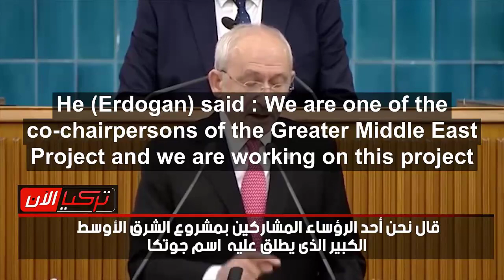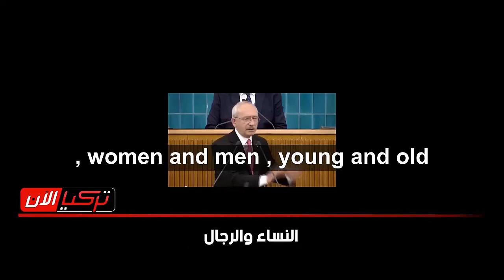Erdogan Turned Syria Into a Bloodbath under American Orders | The Greater Middle East Project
Kilicdaroglu Exposes Erdogan's role in the war in the Syria .

Never mind the keywords:
Kilicdaroglu
Erdogan
Kilicdaroglu vs Erdogan
Kemal Kılıçdaroğlu
Turkish Elections
Turkey opposition
Turkey elections
Leaks
Wikileaks
Assange
Julian Assange
Turkey's tight election
Turkey's soft-spoken Kemal Kilicdaroglu takes on powerful Erdogan
Electoral Fraud in Turkish elections
Rigid elections in Turkey
NJCU
Arab League
Syria in The Arab League
Hudson Institute
Hoover Institute
CIA leaks
MI6 leaks
BND leaks
Imran Khan
Imran Khan removed
Imran Hossein
Kurds
Turks
PKK
PYD
Dersim
Istanbul
Tunceli
Ankara
Izmir
Ekrem Imamoglu
Aziz Nesin
Elections in Türkiye
Fenerbahce
Erzincan
Adana
Konya
Beşiktaş
Galatasaray
Fenerbahçe
Hakan Balta
Salih Özcan
Süper Lig
Adana Demirspor
Alanyaspor
Ankaragücü
Antalyaspor
Fatih Karagümrük
Mersin
Ataturk
Islam
Islam in Turkey
Alawi
Alawites
Alewe
Alevi
Alevism
Bektashi
Bektasi
Kizilbas
Kizilbash
Shia
Shiism
Shias
Chris Hayes
Vanessa Beeley
Marxism
Leninism
Maosim
Tolerance
Love
Happy Valentine
Michael Aflaq
Arab Socialist Ba'ath Party
Nick Griffin
Udo Voigt
Gordon Brown
Hamza Yusuf
Daniel Pipes
Haqiqatjou
Daniel Haqiqatjou
CAIR
Muslim Brotherhood
Assad
Syria
Israel
Palestine
Bashar Al-Assad
Savitri Devi
Savitri Devi Mukherji
Redwatch
Arthur Kemp
Akhenaten
Iryna Venediktova
Charles Lister
War on the Rocks
Eliot Higgins
Elijah J. Magnier
Sharmine Narwani
Hassan I. Hassan
Bellingcat
newlinesmag
Aaron Y. Zelin
Quentin Sommerville
Ola Salem
Kevin Blankinship
Bruce Hoffman
Martin Chulov
Elizabeth Tsurkov
Louisa Loveluck
Linda Sarsour
Gregg Carlstrom
Ben Hubbard
Lexi Reed
Tadamon
Bucha
Sievierodonetsk
SuperBowl
Super Bowl
Rams
Kanye
Maguire Shaw
Dublin
Alawis
Alevis
Bektashis
Shias
Shiism
Shias around the world
Shia Power
Qom
Najaf
Idlib
Ismailism
Ismailis
Druze
Druze in Israel
Magdal Shams
Alaouite
Nusayris
Perennialism
Perennial Philosophy
Perennial Islam
Traditionalism
Traditionalist School
Shia
Christian
Ismaili
Alawi
Alawite
Alawites
Alawism
Sunnism
Sunni Syrians
Syrian Sunnis
Shias
Syrian Shias
Turkish Army
US Military
Serbian Army
Serbian Military
Bulgarian Army
Bulgarian Military
Saudi Army
Saudi Military
French Army
French Military
Dutch Army
Dutch Military
Nazbol
Tel Aviv
russophobia
Jerusalem
Assad Interview
Jews
Jewish
Jewish Diaspora
Anglo Saxons
Scandinavians
Germanic
Gerald Smith
Gerald L.K.Smith
Bertrand Comparet
Bertrand L.Comparet
Christianity
Catholic Church
Orthodox Church
SSPX
Bishop Williamson
Bishop Richard Williamson
Christian Identity
Christian Identity Movement
Michael Jackson
Nordic Resistance Movement
Katy Perry
Alex Jones
ADL
AIPAC
Khazar
Khazarians
Khazar History
Mark Collett
The Children of Satan
Satan's Children
Jesus
Jesus said Your Father is The Devil
Gordon Kahl
Hezbollah
Iran
Aryan
Aryanism
Arianism
Arian Theology
Arius
Aryus
Valentinus
Gnosticism
Islam
Muslims
Quran
Muslim Leaders
Muslim Leader
Turkey
Turks
Erdogan
Erdoganism
Turkish Opposition
Meral Aksenar
Trump
Biden
Gravitas
Britons sentenced to death
Two British fighters sentenced to death
Aiden Aslin
Shaun Pinner
Saaudun Brahim
Severodonetsk
Jackson Hinkle
Duke
David Duke
Templars
Knights Templar
Greece
Byzantine Empire
Syriac
Zionist report
The Zionist report
Syriac Church
Saint Catherine
Blessed Catherine Emmerich
Pope Cyril
george galloway
George Galloway
Saints
British Israelism
Israelites
Iron Maiden
Black Sabbath
Metallica
Cradle of Filth
Dimmu Borgir
Barzakh
Barzakh Mennar
Alice Cooper
Accept Band
UDO
Eurasian Youth Union
Eurasia
René Guénon
Frithjof Schuon
Seyyed Hossein Nasr
Kurt Almqvist
Ivan Aguéli
Julius Evola
New traditionalism
Titus Burckhardt
Udo Dirckschneider
Fred Donner
Henry Corbin
Aleksandr Dugin
Alexander Dugin
MLPD
CDU
FDP
SDP
Bismark
Soldier of Heaven
Bible Prophecy
Mark of the beast
Military Power
Al-Azhar
Islamic Power
Chechen Power
Swden
NATO
Ukraine counter attack
Bakhmut
Darıca Gençlerbirliği
Çankırı Belediyespor
Samsunspor
Sakaryaspor
Gaziosmanpaşaspor
Keçiörengücü
Karabükspor
Gebzespor
Babacan
Volkan
Ayhan
Çağlar
Söyüncü
Kırıntılı
Serkan
Sinan
Bolat
Bundeswher
Bundeswehr
Wehrmacht
Linda Sarsour
Qatar
Qatar Leaks
Muslim Brotherhood
Hamas
Hezbollah
Nuresi
Saadet
CAIR
Sufism
Sufis
Rumi
Pakistan
Saints
Ismailis